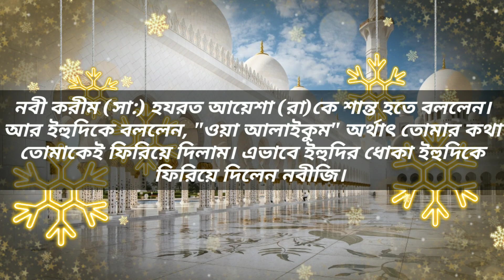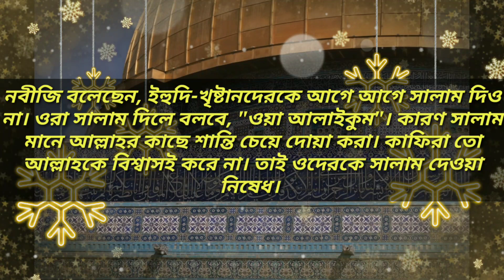অমুসলিমদের সালামের জবাব যেভাবে দিতে হয়।